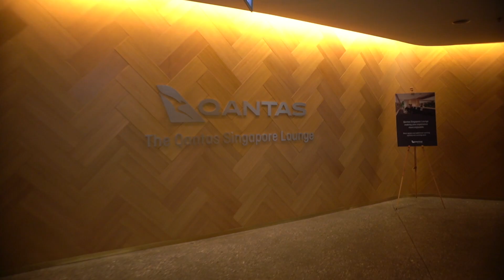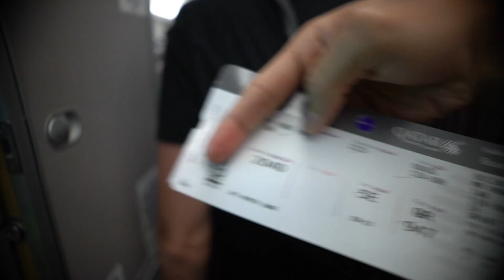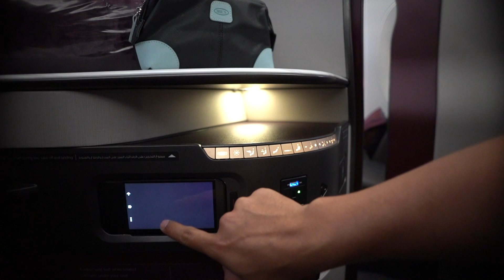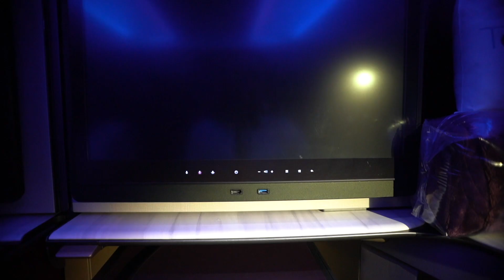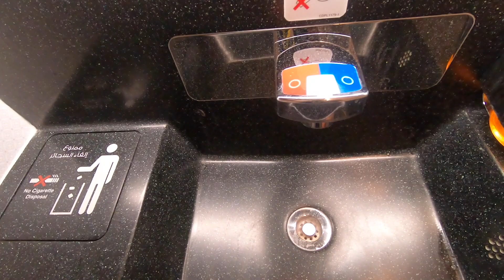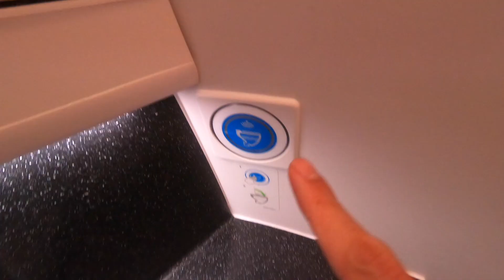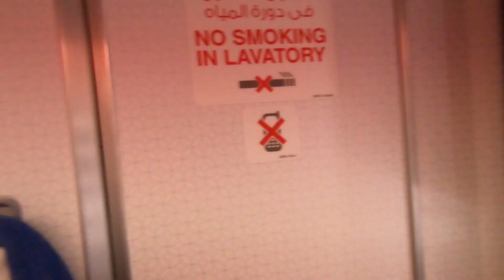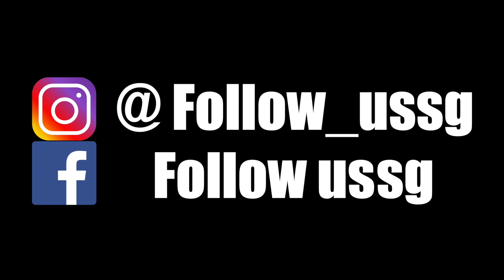Qatar Airways QR 947 QSuites in A350 from Singapore to Doha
Follow Us as we share with you our very first QSuites experience in the A350 with Qatar Airways!

Our journey begins at Jewel, Changi Airport, where there was a dedicated early check-in counter for passengers travelling on Qatar Airways! We proceeded to the Qantas Lounge and British Airways Lounge which passengers travelling in the Business Class with Qatar Airways could have access. We particularly like the Qantas Lounge with it's exceptional and comprehensive F&B offerings!!! The wine selection was rather phenomenal we must say!

But of course, the highlight of this entire journey was the QSuites and we couldn't contain our excitement as we wait to be boarded. It was simply WOW! And it lives up to every meaning of the slogan, "First in Business Class". The "Dine on Demand" means we could enjoy great flexibility in savoring the mouth-watering cuisines specially curated by the airlines. When it was time to rest, we changed into our sleeper suits while the professional cabin staff busied themselves with the making of our double bed. Slide the doors beside us and the seat was immediately converted into a bedroom suite for us! How lovely!

It was all in all an exceptional experience and we cannot wait to share this with you guys! Hope you guys enjoyed this vlog.

Let us know what you think!!! :D